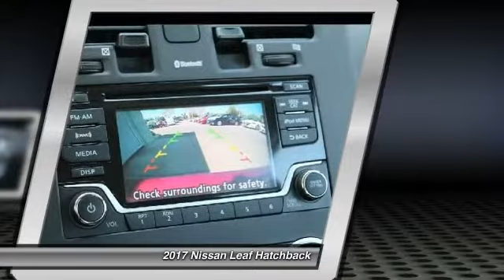2017 Nissan Leaf Santa Clara CA HC311449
2017 Nissan Leaf  - Stock#: HC311449 - VIN#: 1N4BZ0CP0HC311449

4855 Stevens Creek Blvd.

Check out this 2017 Nissan Leaf.   Red 2017 Nissan Leaf S FWD Single Speed Reducer 80kW AC Synchronous Motor Fully Detailed.br /br /101/124 Highway/City MPG The Special Internet Price is $31545. Contact the dealership today.